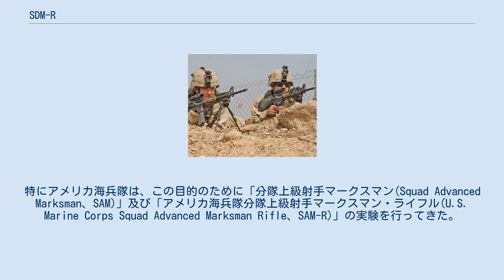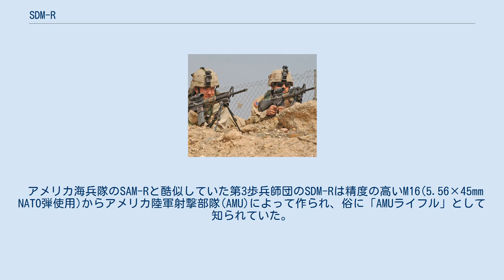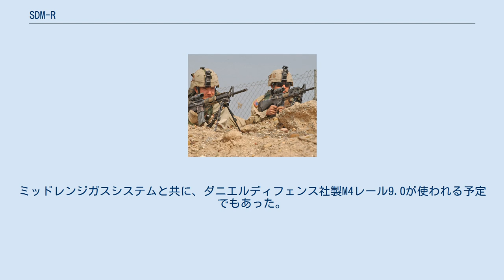SDM-R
アメリカ陸軍分隊マークスマン・ライフル (United States Army Squad Designated Marksman Rifle、SDM-R)はより長射程で、正確な火力支援を歩兵隊に供給する、M16自動小銃から改修されたセミオートマチックライフルである。
 アメリカ軍は継続して、小隊や分隊レベルでの選抜射手の配備を行ってきた。
特にアメリカ海兵隊は、この目的のために「分隊上級射手マークスマン(Squad Advanced Marksman、SAM)」及び「アメリカ海兵隊分隊上級射手マークスマン・ライフル(U.S. Marine Corps Squad Advanced Marksman Rifle、SAM-R)」の実験を行ってきた。
 第3歩兵師団はこの例に倣い、分隊に一人ずつの分隊選抜射手(Squad Designated Marksman、SDM)を配備するべく訓練計画を練り、分隊マークスマン・ライフル(Squad Designated Marksman Rifle、SDM-R)を開発した。
SDMは分隊にとって不可欠であり、小銃手として任務についた者が選抜射手となった。
SDMは長距離で敵と交戦するわけではないが、その代わりに小銃手の射程のやや外を正確に狙撃して直接分隊を支援する訓練を受ける。
 アメリカ海兵隊のSAM-Rと酷似していた第3歩兵師団のSDM-Rは精度の高いM16(5.56×45mm NATO弾使用)からアメリカ陸軍射撃部隊(AMU)によって作られ、俗に「AMUライフル」として知られていた。
SDM-Rは一つの師団のために作られただけであり、陸軍全体のプログラムではない。
ライフルは分隊レベルで600メートルまでその能力を発揮し、Mk12特殊目的ライフルやRECCEライフルの開発に至ったアメリカ特殊作戦軍の要求とも類似している。
 アーカンソー陸軍州兵の州兵射撃訓練センターでは、キャンプ・ジョセフ・T・ロビンソンで14日間の分隊選抜射手コースを行っている。
兵士は上官の監督下、M16A4で1,500発以上の射撃を行う。
 小火器予備役グループタスクフォース(TF SARG)はテキサス州キャンプ・ブリスのSARGアカデミーで、1週間のSDMコースを運営している。
インストラクターの多くはプレジデンツ・ハンドレッド・タブ(アメリカ大統領の拳銃及び小銃の試合で上位100位に入賞した者に与えられるタブ)を有している。
 第82空挺師団はM4カービンをベースとしたバージョンを調査した。
ダグラス・バレル社の銃身は長さ460ミリメートルで溝が掘られており、203ミリメートルで一回転の物を使用する予定であった。
ミッドレンジガスシステムと共に、ダニエルディフェンス社製M4レール9.0が使われる予定でもあった。
しかし、この努力は実現することはなかった。